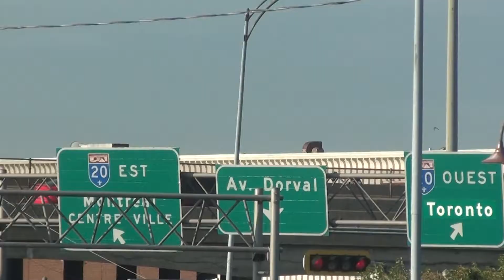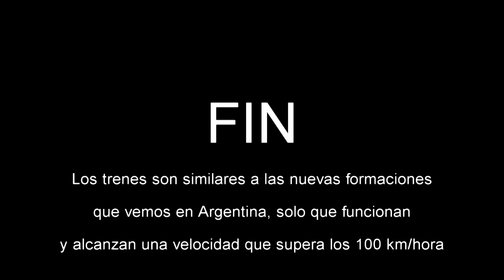Viaje en tren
A bordo de una formación de Via Rail Canadá de Ottawa a Montreal